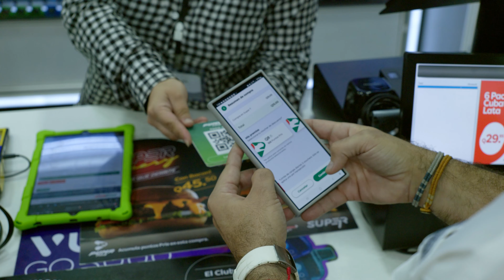Tutorial PUMA PRIS I ChapinFilms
¿Aún no usas Puma Pris? 😱

Junto a @pumaenergyguatemala , creamos un tutorial para mostrarte lo fácil que es utilizar Puma Pris. ¡Acumula puntos y podrías ser uno de los 7 ganadores de un Volkswagen! 🤩🚘

Proyecto: Tutorial
Cliente: @onebtl_ / @pumaenergyguatemala